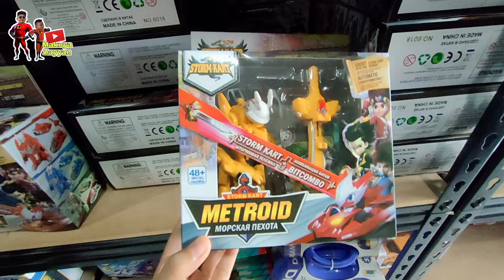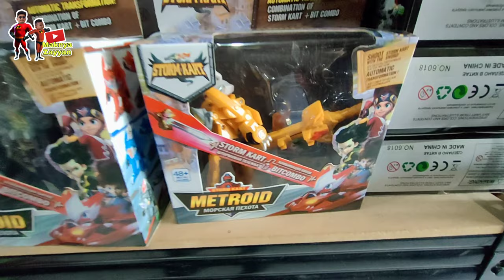Mainan Monkart Megaroid Bitroid (Draka dan Leo) - Monkart Bahasa Indonesia RTV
mainan kesukaan sekali nih monkart..kalian suka juga ga ?

atau follow intragram kita ya di
monkart toys
maknya zayyan